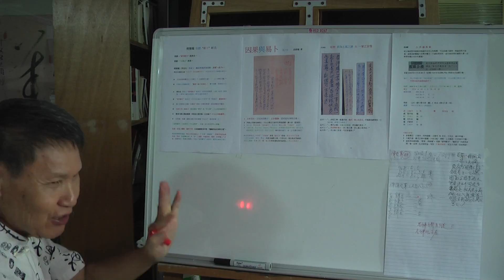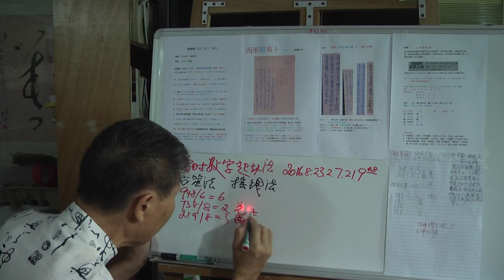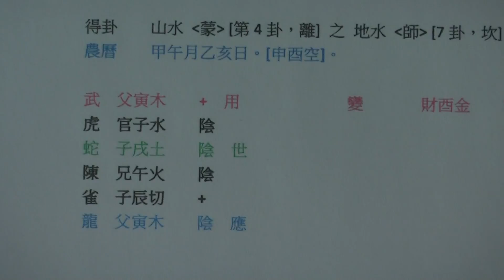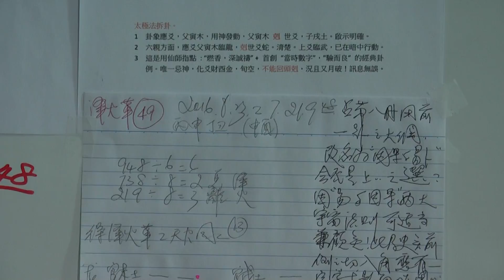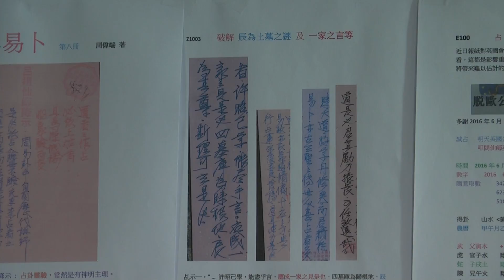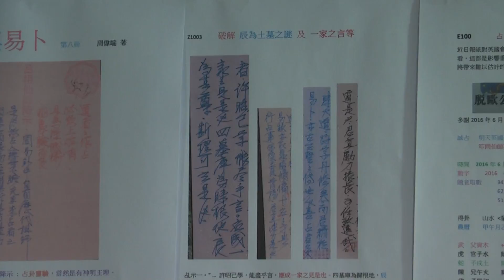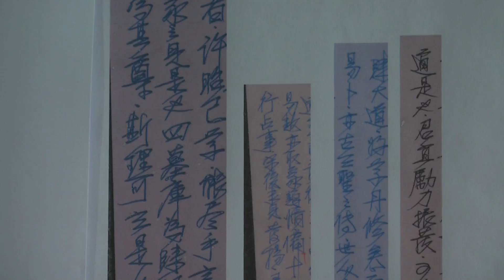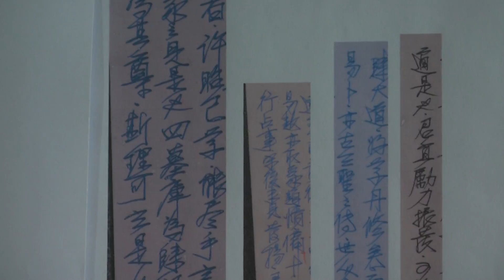易卜 之 首創當時數字起卦 二 之 一 普